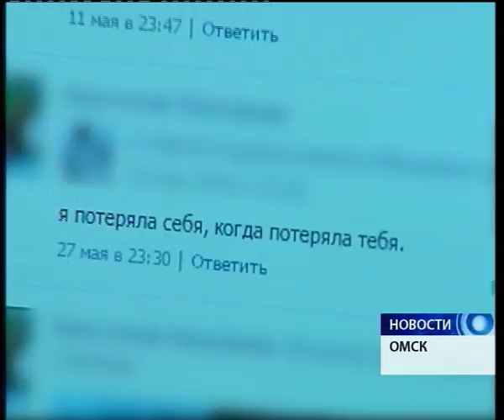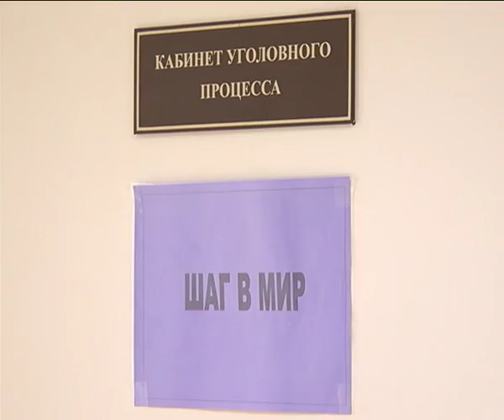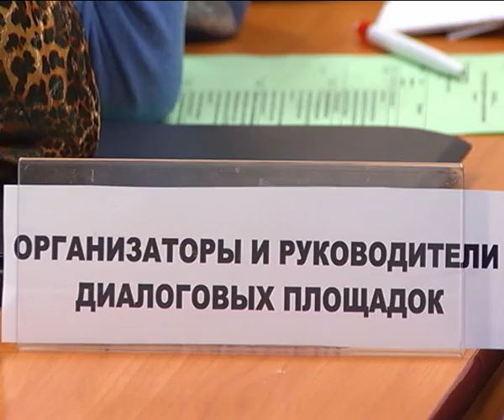Опасные игры. Как становятся нарушителями закона?